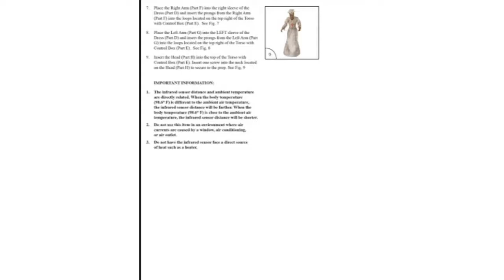How to setup Miss. Mercy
Spirit halloween
Prop description: It was simple enough when it started. She wanted to help her suffering, sick and dying patients ease their way into the great beyond until the twisted power of life over death took hold and drove her mad. Now Miss Mercy roams the halls of hospitals across the country, stealing the life of anyone unfortunate enough to come under her care. Look out because if you see her eyes, it's too late you're already dead!